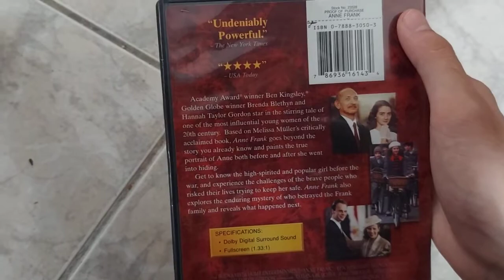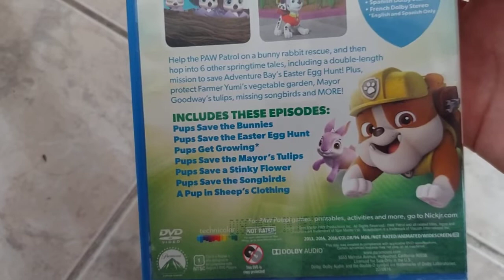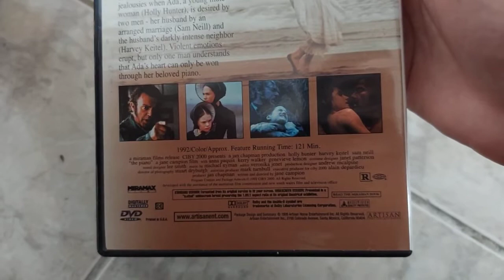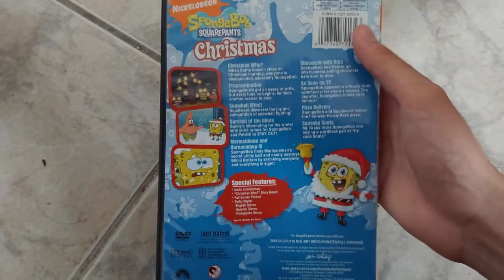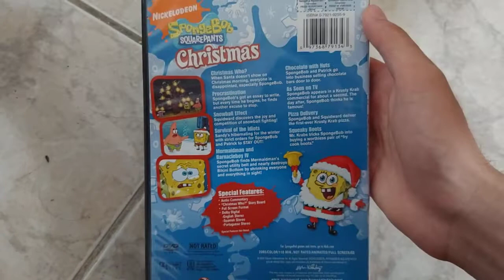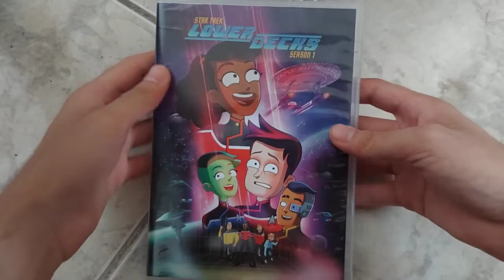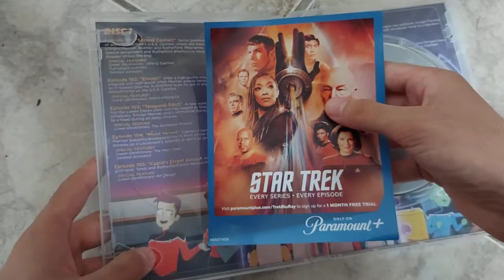DVD And Toy Update as of August 2nd, 2021